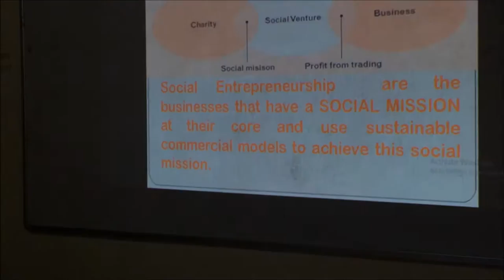Talk Show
"THE FUTURE WE ALL TALK ABOUT IS ALREADY HERE. IN THIS ROOM" - Yashveer Singh (Head, Ashoka Youth Venture INDIA)

inspiring breathtaking charged electrifying galavanic rousing rip -roaring could not find more words describing the energy, these young people carrying along. TALK SHOW featuring

Thanks all who participated and our Patrons Sci-Fi Events, I Responsible Amritsar, Barkat welfare society, Sparkz Gaming and SPEEE